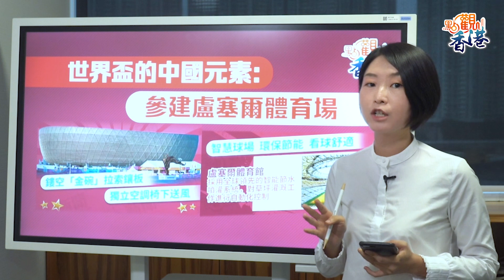點觀香港｜史上最貴世界盃開鑼 睇波帶旺香港復常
四年一度的2022年卡塔爾世界盃盛大開鑼。這次世界盃是首次由中東國家主辦的世界盃賽事，也是賽事第一次在北半球的冬季舉行。被譽為「情感設計師」的意大利人馬爾科．巴利奇擔任了開幕式的創意總監，為大家呈現了一場審美在線又頗具足球情懷的開幕式。

在精彩的開幕式之後，是本屆世界盃的揭幕戰。結果，東道主卡塔爾以0：2的比分敗給了厄瓜多爾，這也使卡塔爾成為了世界盃歷史上第一個在揭幕戰輸球的東道主。

不過，在輸贏之外，卡塔爾已努力做好世界盃的東道主。為了讓遠道而來的客人玩得開心、舒服，全球最富裕國家之一的卡塔爾砸出重金，總共投入了大約2290億美元，這個數字比之前所有世界盃花費的總和還要多。建酒店、建機場、建地鐵，卡塔爾人為了讓150萬遊客玩得舒心可謂是下了血本，甚至還給球場裝上了空調。

為了能讓運動員在舒適的溫度下比賽，卡塔爾在7個球場安裝了中央空調，配備500個出風口，球場四周，甚至是坐椅下方都有出風口。滿場的冷氣將場內的溫度恆定在26度。

如此巨大的投入，卡塔爾能收回成本嗎？答應是，不能。據統計，世界盃僅能給卡塔爾帶來170億美元的收入，與投資完全不成正比。全球媒體都在感嘆，可能卡塔爾人辦世界盃「不為掙錢，只為交個朋友」。

中國隊雖然無緣世界盃決賽圈，但從足球、國旗，到電動車、體育館，從大熊貓首次入住中東，到中國企業連續成為世界盃官方贊助商，中國元素可謂無處不在，全方位展示着中國智慧、中國製造、中國品牌在世界舞台上的競爭力。世界盃這一全球體育盛事，堪稱中國影響力不斷擴大的一個縮影。

在香港，昨晚也有大批球迷觀賞揭幕戰，很多商場透過大屏幕直播賽事，酒吧也爭相出招吸客。有提供球賽直播的餐飲業界預期，賽事期間有望增加兩至三成的生意額；有商場負責人相信，睇波的人潮能推高整體營業額兩成。民建聯立法會議員陳恒鑌甚至建議僱主，可以在合理的情況下，酌情給愛看球的打工仔安排「世界盃假」，或者實施彈性上班時間。

足球這項幾乎已經成為全球產業機器的體育運動，仍然代表着人類最純粹的一面。雖然說體育的歸體育、政治的歸政治，但世界重要賽事遭「泛政治化」攻擊已是常態。世界盃首次在中東國家主辦，令一向戴着「有色眼鏡」的西方國家滿不是滋味，有人打着「人權」名義，鼓吹「外交抵制」。中國通過各種渠道堅定聲援卡塔爾主辦，堅決反對人權問題政治化，有力維護了本屆世界盃的順利舉辦。在新冠疫情肆虐全球近三年的今天，世界尤其需要足球這樣的運動，能將全球再次聯結起來，掃走疫情陰霾。

更多世界盃資訊請關注點新聞網及點新聞APP的相關專題報道，我們明天再見。